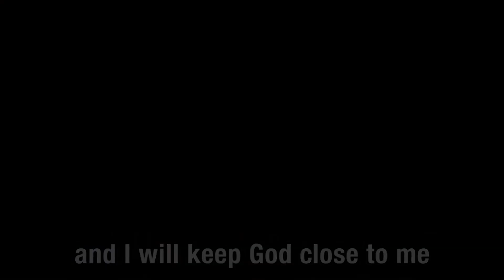Camp Revival Testimonal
Hear and see the transformations witnessed at Camp Revival. Young believers from the West Palm area gathered to discover and begin a new chapter in their journey in faith. After a beautiful weekend filled with worship, friendship, and conversion, the youth shared their experiences.

Lantana, FL